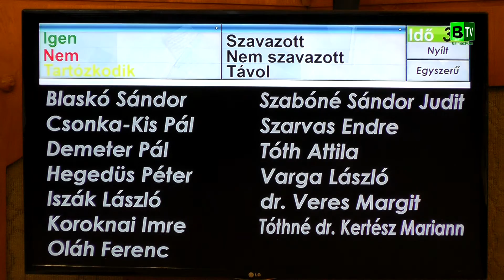Balmazújváros 2015-ös költségvetését az előző évek alapozták meg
Február 18-án képviselőink megalkották Balmazújváros 2015 évi költségvetését. A hír önmagában nem sokat mond, ám ha hozzátesszük, hogy ez nagyon hasonlít a családi költségvetéshez, így már érthetőbbnek tűnik. Tudjuk, sok család szeretne óriás tévét a nappaliba, új autót a ház elé, vagy mondjuk kifestetni a nagy szobát, sőt, a tető is javításra vár.
Valahogy így kell mindezt kicsit nagyobb méretekben elképzelni. Mert a tervek megvalósulása az megint egy más dolog.
Lássuk csak: ott vannak a közüzemi számlák, mindkét gyereknek új táska, meg tavaszi cipő kell - és még nem járt le az előző hitelünk törlesztése sem.
Számolunk, mérlegelünk, tervezünk. A város ugyanígy működik.
Mert szükségünk van közvilágításra, útkarbantartásra, az iskolákat is fűteni kell, valamint az idősekről, meg a rászorulókról sem szabad megfeledkeznünk.